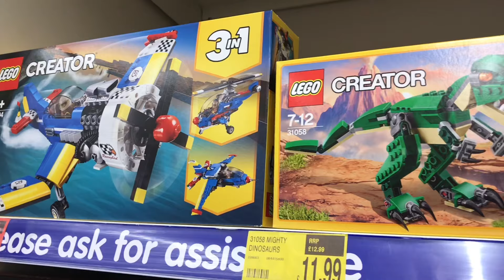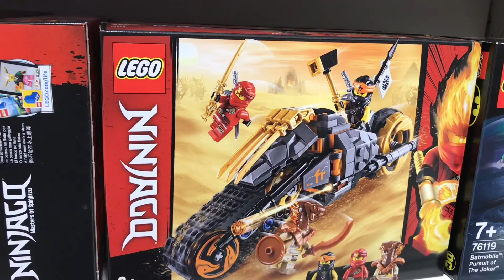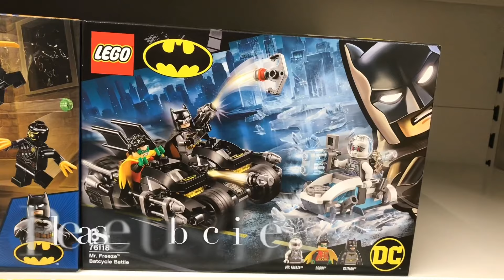Latest Lego - Harry Potter to DC Batman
Join me in this London store as we see all the latest Lego arriving ready for Christmas from Harry Potter to Lego City Lego Creator to Lego DC comics Batman range it’s all amazing. Sets 60226, 75957, 31094, 10795, new overwatch, technic
Join me for a sneak peek and 1st showing of the amazing nickleodeon NELLA Toys now available at Target !🎯.
And the Mcdonalds Happy Meal™ 1995 McFarm Toy Set Unboxing fun. Mcdonalds Shopkins™ Cutie Cars Happy Meal American Toy unboxing